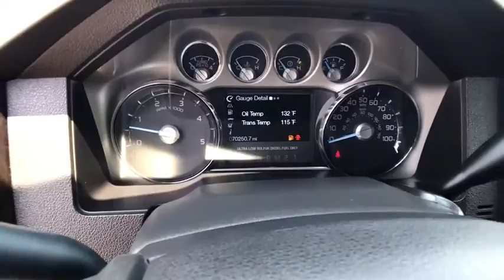2015 FORD F-250 4WD CREW CAB 156 L Redding, Eureka, Red Bluff, Northern California, Sacramento, CA 5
TUXEDO BLACK Used 2015 FORD F-250 4WD CREW CAB 156 L available in Redding, California at Crown Motors Redding. Servicing the Eureka, Red Bluff, Northern California, Sacramento, CA area.
2015 FORD F-250 4WD CREW CAB 156 L  - Stock#: 526397 - VIN#: 1FT7W2BT0FEB70533